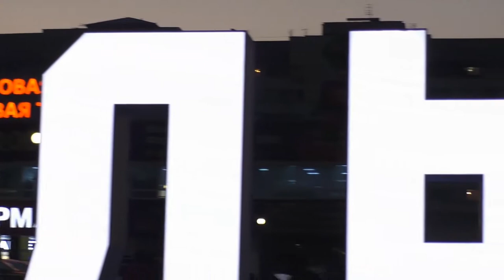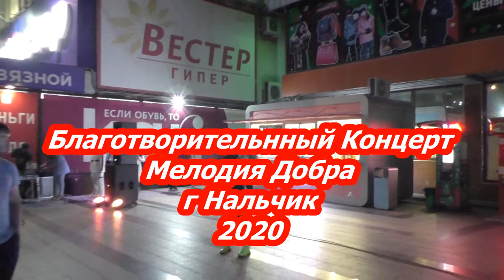Нальчик Концерт Мелодия Добра 28.07.2020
МУЗЫКА ВЗЯТА ОТСЮДА
Overdrive
The_Bone_Train
Lusciousness